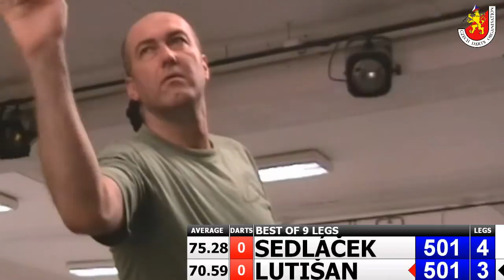Český pohár V - semifinále Karel Sedláček - Štefan Lutišan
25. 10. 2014 - Obecní hospoda, Skořenice, Czech republic